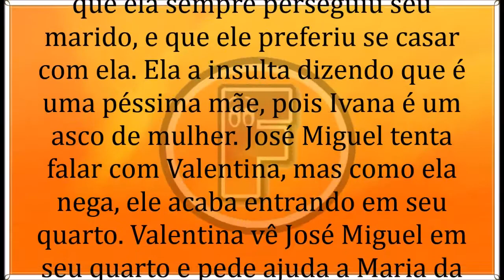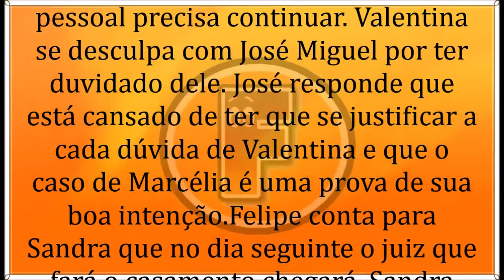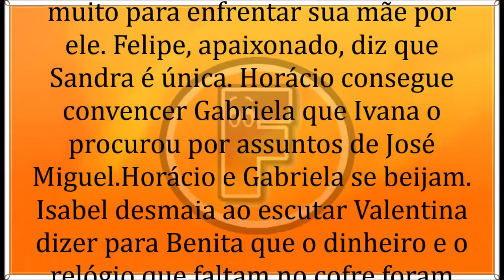🔶 A Dona 29/07/19 | Capítulo 86 | 29 DE Julho | Segunda-Feira | Resumo